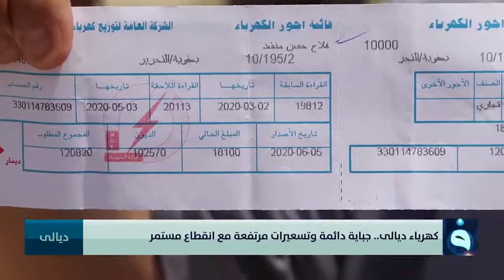بسبب سوء حال الكهرباء..خسائر اقتصادية تثقل كاهل المواطنين | تقرير : عمر العبيدي